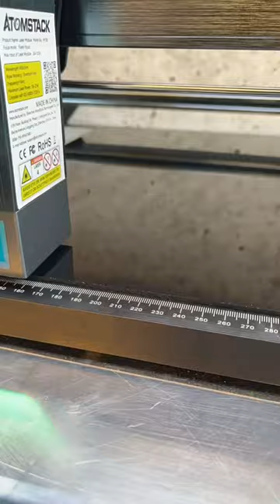DIY Poker Chips Atomstack X20 Pro laser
Making DIY  ♠️♥️♣️♦️Poker Chips
with the Atomstack X20 Pro laser cutter

Materials used:
cast 3mm black acrylics

Laser settings:
- engraving 10 000mm/min 45% power
- cutting 500 mm/min 80% power 2 passes